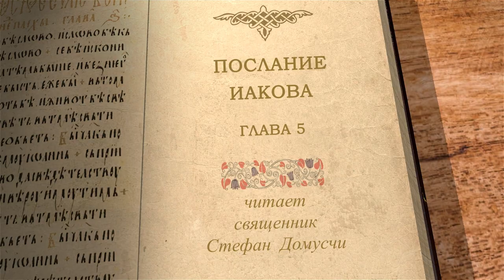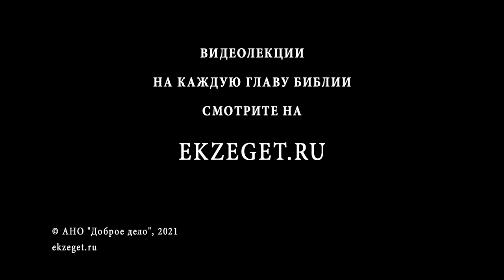Послание Иакова. Глава 5. Священник Стефан Домусчи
Продолжаем цикл лекций по книге Нового Завета Послание Иакова. Разбираем 5 главу со священником Стефаном Домусчи.
Обличение богатых и жестокосердых землевладельцев.
Общие наставления христианам ввиду близости пришествия Господня.
О долготерпении в злостраданиях.
О елеопомазании.
Взаимная исповедь и молитва.
Обращение заблудших.